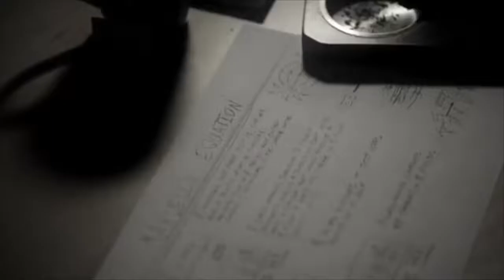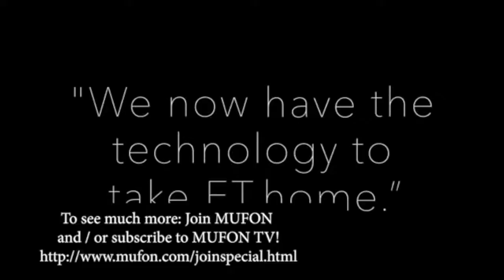Ben Rich / Lockheed Skunk Works / UCLA 1993 Testimony Witness UFO/UAP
Ben Rich head of Lockheed Skunk Works (director) held a lecture at UCLA 1993 to Engineering school. Testimony of his reference to "Technology to Take ET HOME" can be seen in the attached video. Ben died in 1995 and in his deathbed confession, 1 : “Inside the Skunk Works (Lockheed’s secret research and development entity), we were a small, intensely cohesive group consisting of about fifty veteran engineers and designers and a hundred or so expert machinists and shop workers. Our forte was building technologically advanced airplanes of small number and of high class for highly secret missions.”

2 : “We already have the means to travel among the stars, but these technologies are locked up in black projects, and it would take an act of God to ever get them out to benefit humanity. Anything you can imagine, we already know how to do.”

3 : “We now have the technology to take ET home. No, it won’t take someone’s lifetime to do it. There is an error in the equations. We know what it is. We now have the capability to travel to the stars. First, you have to understand that we will not get to the stars using chemical propulsion. Second, we have to devise a new propulsion technology. What we have to do is find out where Einstein went wrong.”

4 : When Rich was asked how UFO propulsion worked, he said, “Let me ask you. How does ESP work?” The questioner responded with, “All points in time and space are connected?” Rich then said, “That’s how it works!”